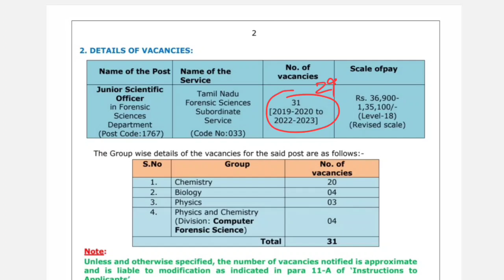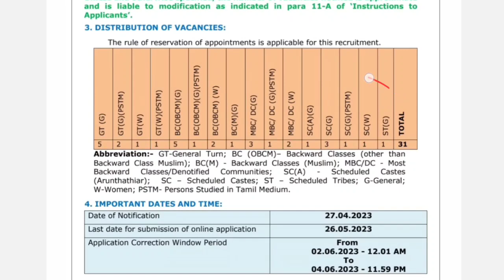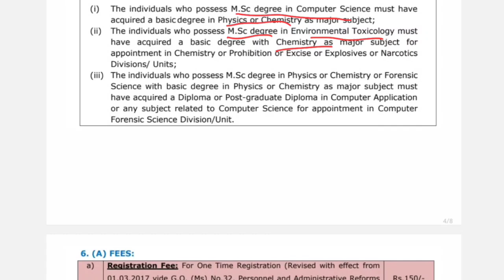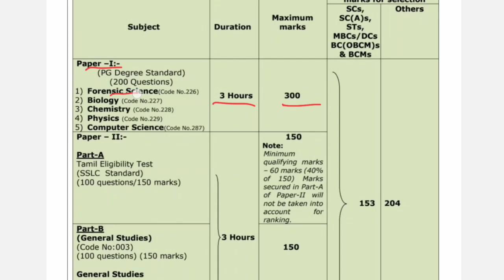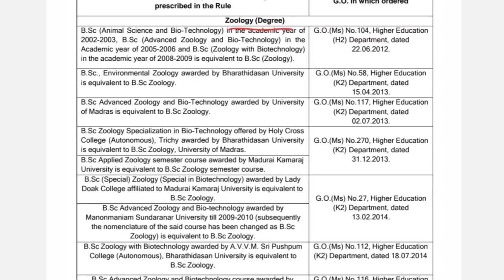TNPSC இன்று வெளியிட்ட புதிய தேர்வு | JSO Officer notification released | TNPSC New exam updates